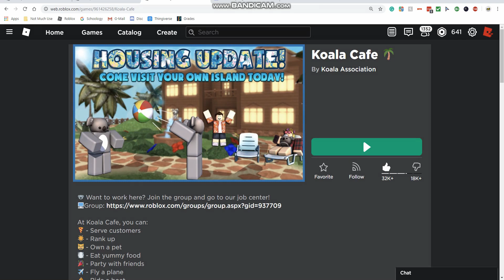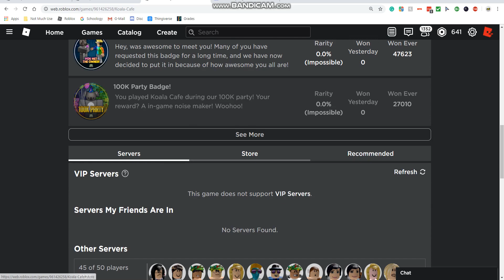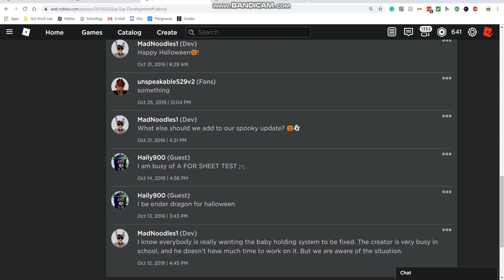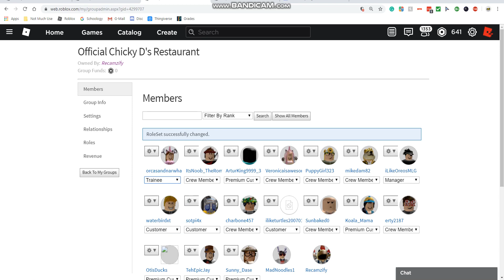I Took Somebody from KOALA CAFE on Roblox, and Made them Work at CHICKY D'S OFFICIAL RESTAURANT